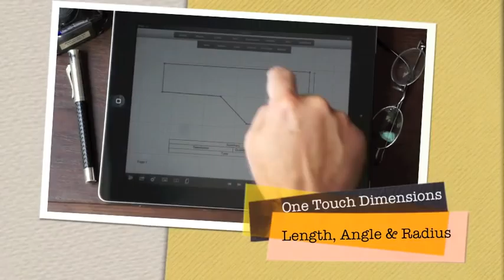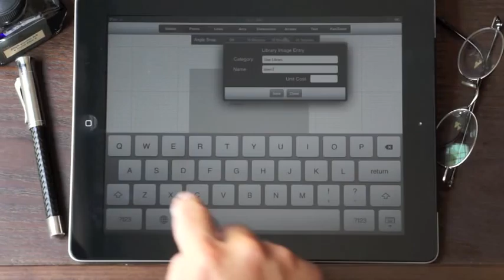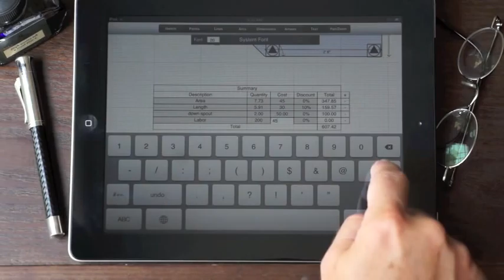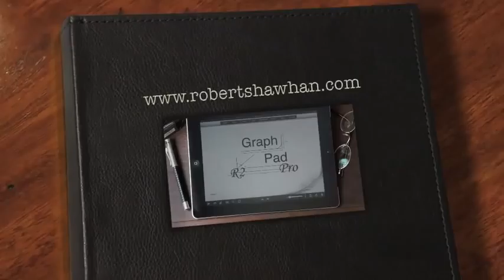GraphPad R2 - Summary Tables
Version 1.3  Summary Table
New with this update - if a summary table is added to a page, all calculations and library objects added to the summary table.  Rows can be added and subtracted, and the description, quantity, cost and discount percentage can be modified.  The Summary table automatically recalculates after adding a new record or when the record is modified and the return key is pressed.  The addition of this allows contractors to calculate the total for a customer while still on site.

GraphPad - Engineering drawing made easy!